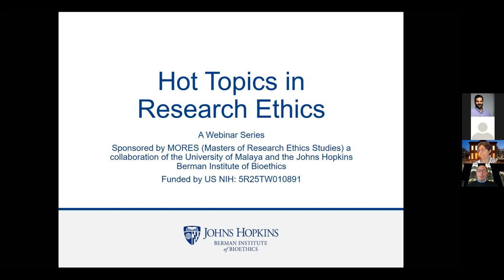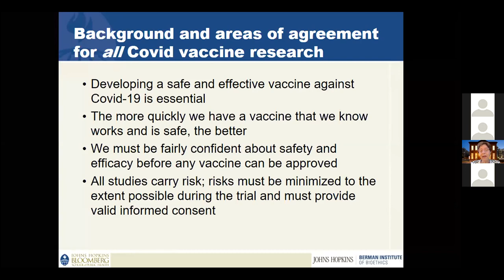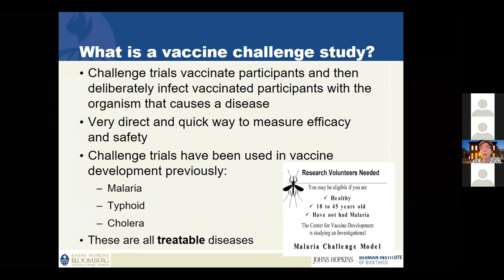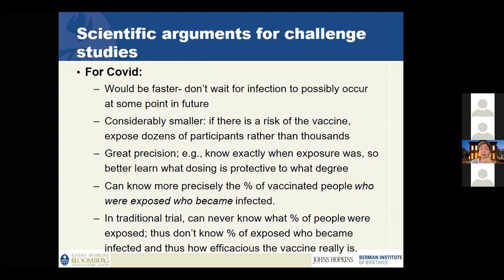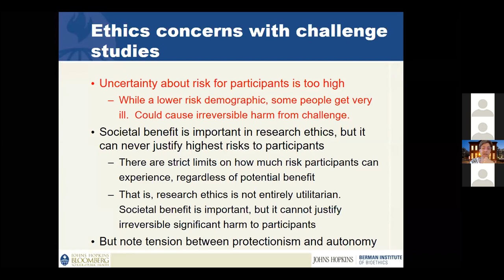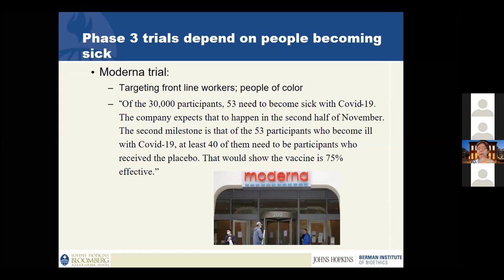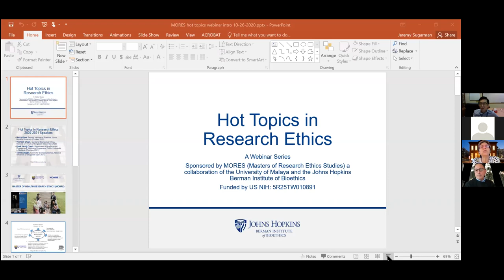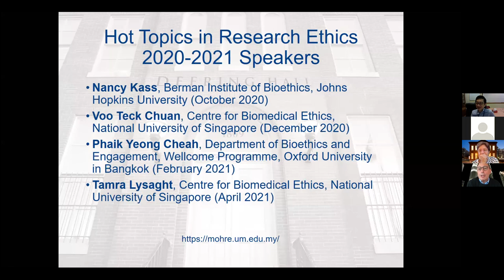Hot Topics in Bioethics webinar series: Dr. Nancy Kass, Berman Institute of Bioethics (October 2020)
COVID-19 vaccine challenge studies: What are the ethics of deliberately infecting participants to speed up the science? with Nancy Kass, Deputy Director for Public Health and Phoebe R. Berman Professor of Bioethics and Public Health, Berman Institute of Bioethics